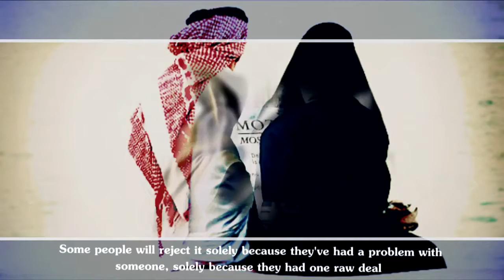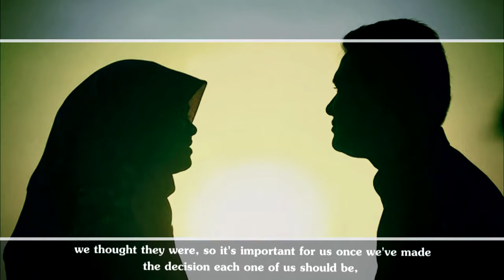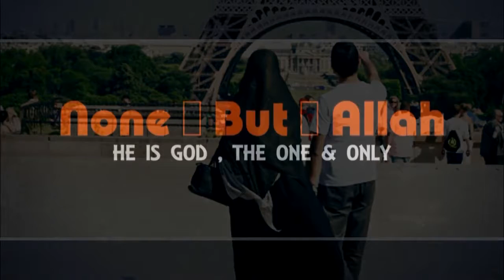Don't Reject Righteous Proposals Mufti Menk